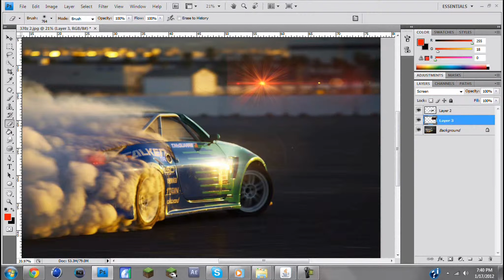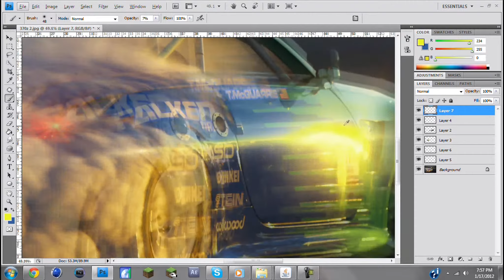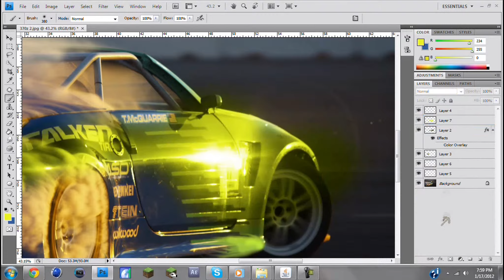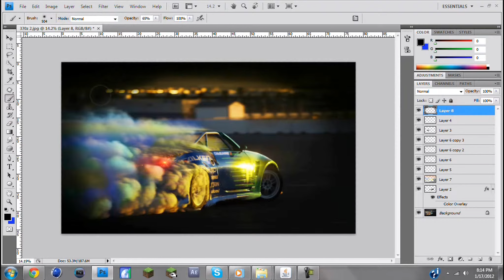Nissan 370z Speed Art | KlassicDesigns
LIKE PLLEASE!